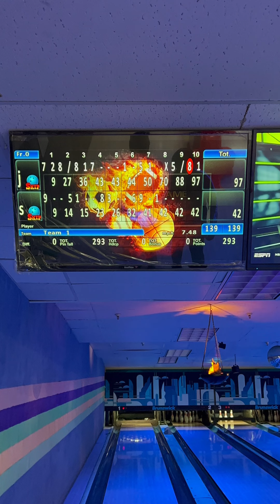Bowling & Fitness | Push Ups Anytime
Training Day Network: Where Hard Work Beats Talent When Talent Fails To Work Hard.

What Is Calisthenics? It’s a Gymnastic exercises to achieve bodily fitness and grace of movement.